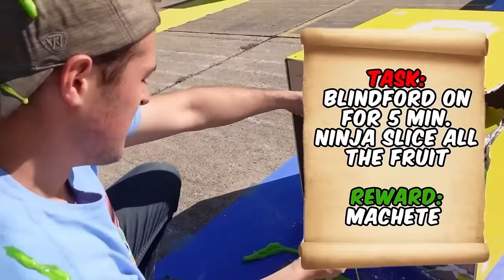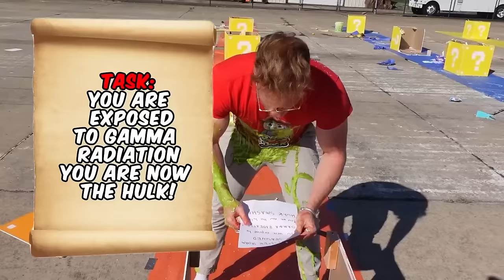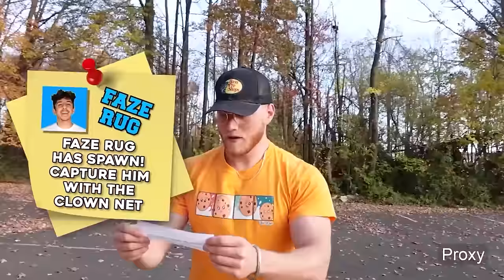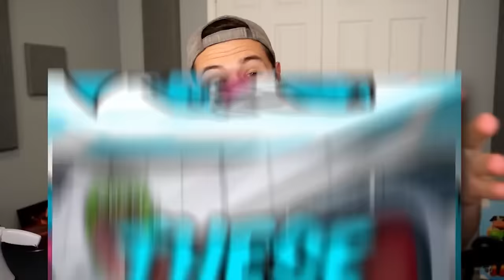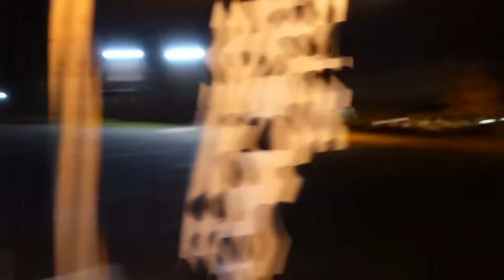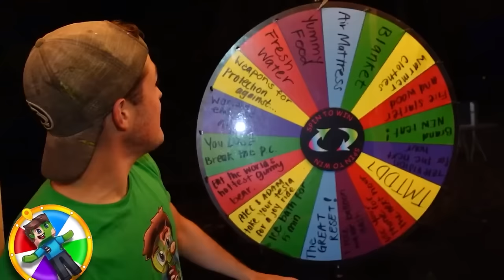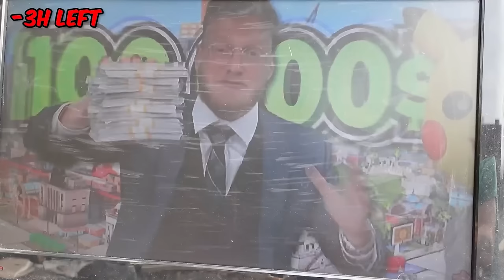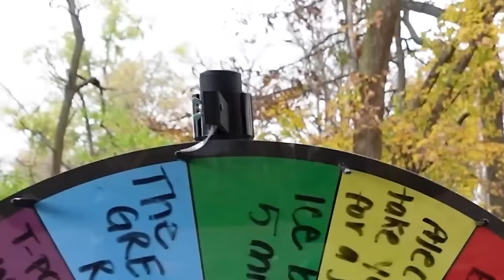I FOUND the WORLD'S BIGGEST LUCKY BLOCK in REAL LIFE...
❤️ Awesome People!
🡆 Jack -  @beckbrojack
🡆 Alec -  @BeckBroAdam
🡆Adam -  @Sirud